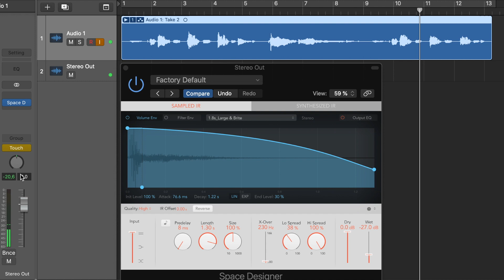Why You Love Your Voice in the Shower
Why does your voice sound better in the shower? There are several reasons, and were going to geek out on them all in this video :)